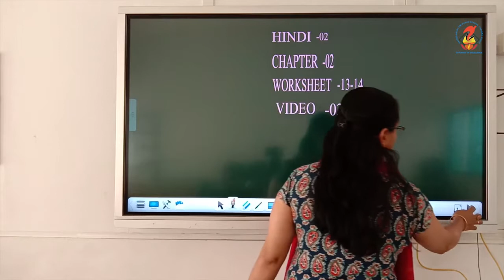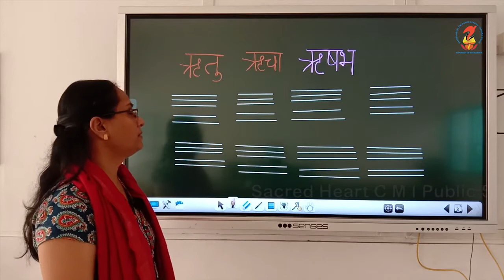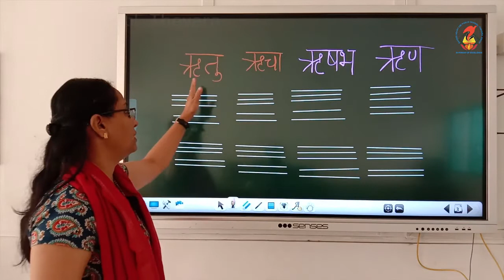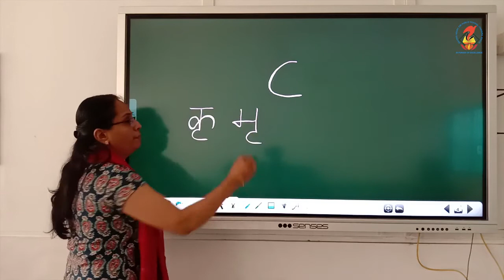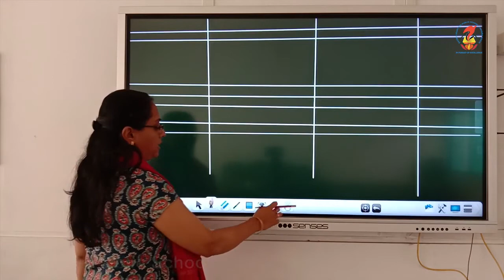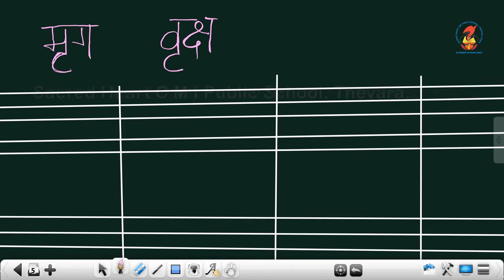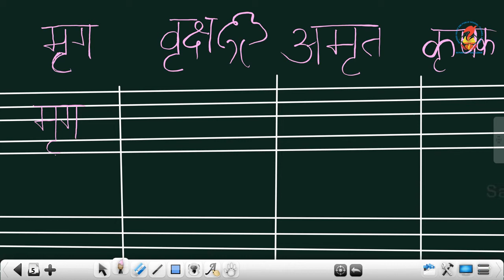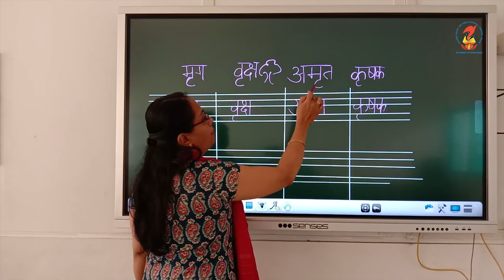Hin02 Worksheets Chapter 02 Video 03 Pages 13 14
Hin02 - Worksheets - Chapter 02 - Video 03 - Page Number 13 - 14